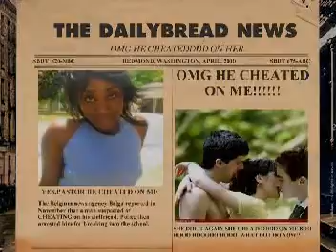OMG HE CHEATED ON MEEEEEEE BOOOO HOOOO HOOOOO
UM A VIDEO ON WHAT gOD SAYS ABOUT THOSE WHO CHEAT ON YOU